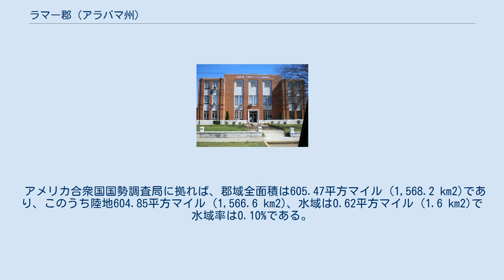ラマー郡 (アラバマ州)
ラマー郡（英: Lamar County）は、アメリカ合衆国アラバマ州の西部に位置する郡である。
2010年国勢調査での人口は14,564人であり、2000年の15,904人から8.4%減少した。
郡庁所在地はバーノン市（人口2,000人）であり、同郡で人口最大の都市でもある。
郡名はミシシッピ州選出のアメリカ合衆国上院議員ルシアス・クインタス・シンシナタス・ラマーに因んで名付けられた。
基本的にアルコール飲料の販売が禁止されている「ドライ郡」（禁酒郡）である。
 ラマー郡はとなった地域は1867年2月4日に、マリオン郡南部とファイエット郡西部を合わせてジョーンズ郡として設立された。
郡名はファイエット郡のE・P・ジョーンズに因んで名付けられた。
ジョーンズ郡は1867年11月13日に廃止され、1868年10月8日に同じ地域が再度組織化されたが、同年にコビントン郡がジョーンズ郡に改名されていたので、新郡はサンフォード郡と名付けられた。
この郡名はチェロキー郡のH・C・サンフォードに因んでいた。
さらに1877年2月8日、ミシシッピ州選出のアメリカ合衆国上院議員ルシアス・クインタス・シンシナタス・ラマーに因んでラマー郡と改名された。
 主要高規格道路 鉄道 以下は2000年の国勢調査による人口統計データである。